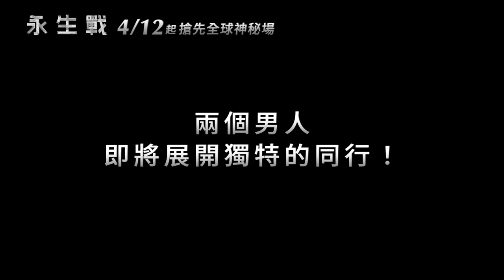【永生戰】Seobok 特別篇-永生人開箱說明 ~ 4/12搶先全球神秘場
★ 斥資4億台幣打造 開春最強動作鉅獻
★ 兩大男神 孔劉X朴寶劍 首度大銀幕同台 帥到沸騰
★ 國民男神孔劉 繼屍速列車再次狂飆 誓死守護他到最後
★ 睽違５年最新電影作品 「永生人」朴寶劍 掌握毀滅世界關鍵
★ 為爭奪人類永生秘密 獵殺行動一觸即發！

前情報局特務閔基憲（孔劉 飾），偶然遇見擁有人類不死秘密的「永生人」徐福（朴寶劍 飾），閔基憲的最後一場任務是誓死守護徐福到安全之地，途中想佔有永生人的龐大財團與各方惡勢力展開大規模獵殺，讓他們的逃亡過程捲入驚天動地的危險局面.